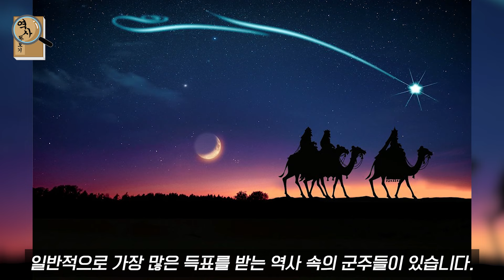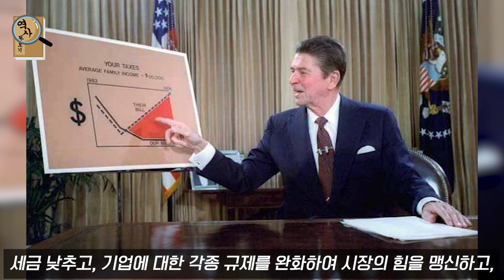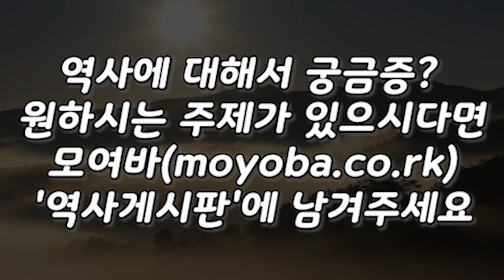아메리카에서 가장 존경하는 군주는 누구일까?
각 국가별 가장 존경하는 군주들 -아메리카 편

감사합니다 :)